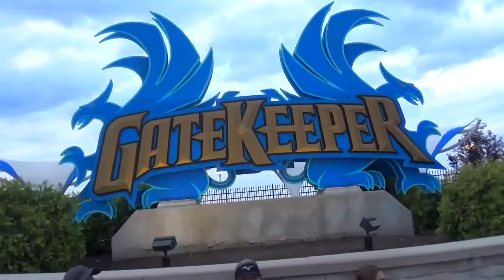GateKeeper at Cedar Point (Off-Ride Footage) - Non-Copyright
A gateway to glimmering visuals.